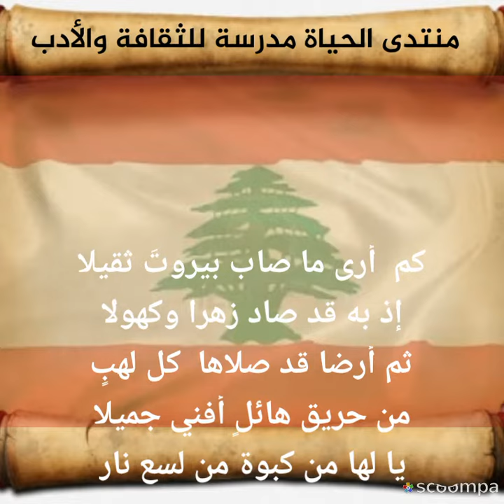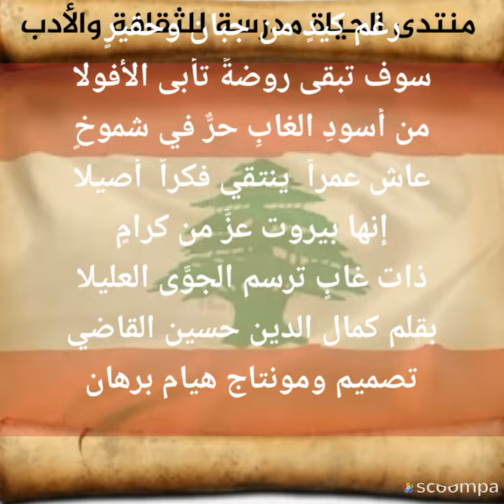كم ارى ما صاب بيروت ثقيلا بقلم كمال الدين حسين القاضي